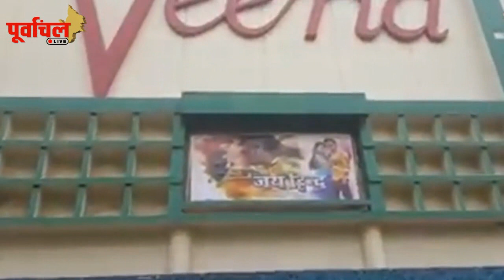ये हैं भोजपुरी सिनेमा के इतिहास की 4 सबसे महंगी फिल्में !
ये हैं भोजपुरी सिनेमा के इतिहास की 4 सबसे महंगी फिल्में, देखें वीडियो...